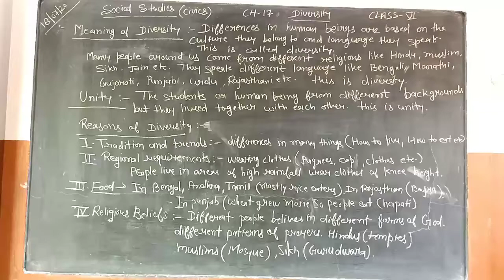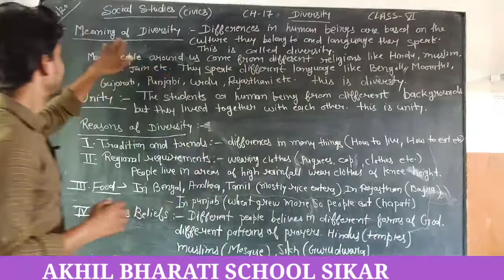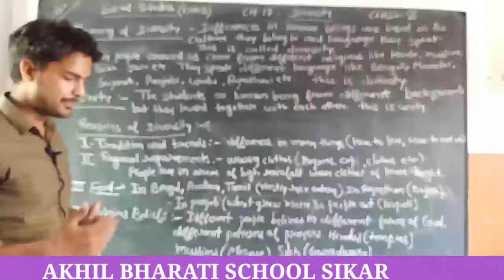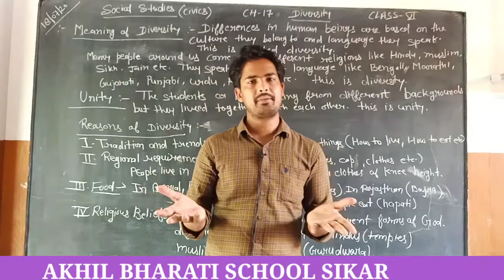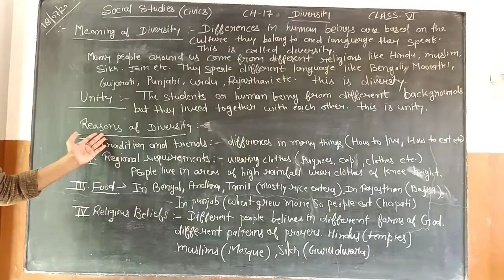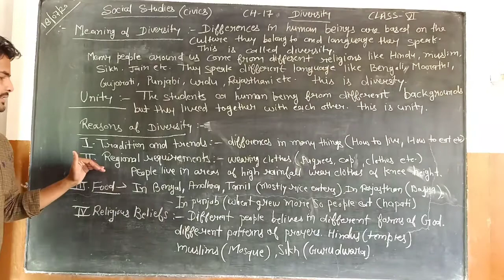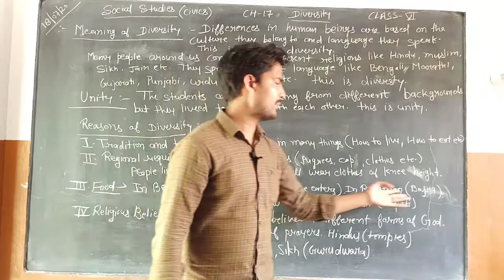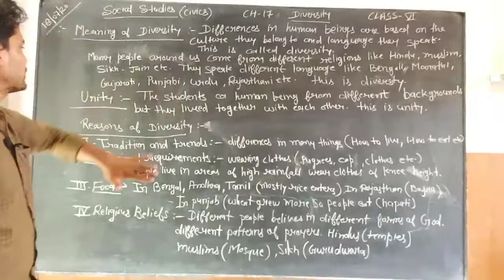DIVERSITY CLASS 6 (CIVICS)